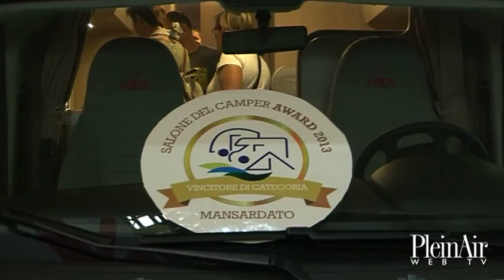Salone del Camper 2013: Arca M 686 GLT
Per la stagione 2014 il marchio laziale punta molto sulla tipologia più amata dalle famiglie italiane: vincitore del Salone del Camper Award 2013 per la categoria, il mansardato M 686 GLT si distingue per gli ampi spazi, dettagli come la dinette a L estensibile e l'isolamento termico e acustico attuato secondo i criteri green dell'azienda.